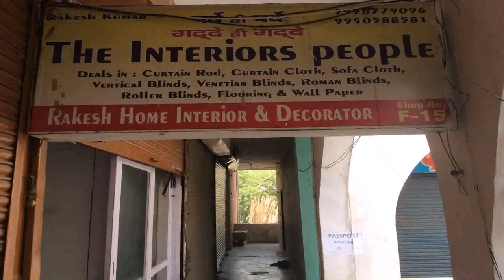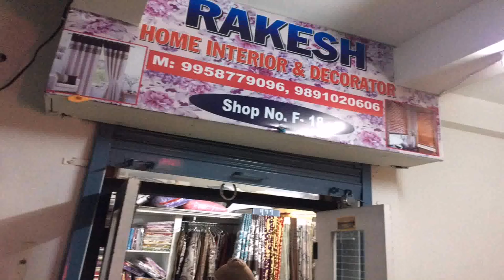Home Interior Decorator In Noida (see description)